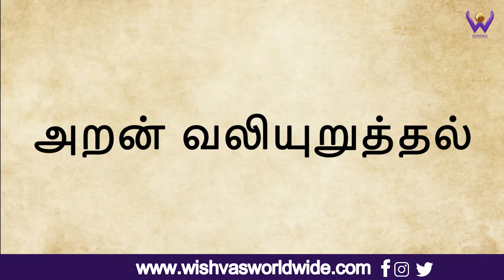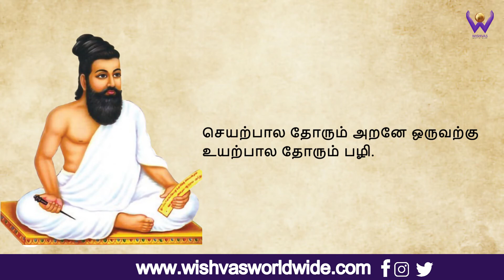திருக்குறள் அதிகாரம் 4 அறத்துப்பால் அறன் வலியுறுத்தல் | Thirukkural Aran Valiyuruththal Athikaram 4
31. சிறப்பு ஈனும் செல்வமும் ஈனும் அறத்தினூஉங்கு
ஆக்கம் எவனோ உயிர்க்கு.

32. அறத்தினூஉங்கு ஆக்கமும் இல்லை அதனை
மறத்தலின் ஊங்கில்லை கேடு.

33. ஒல்லும் வகையான் அறவினை ஓவாதே
செல்லும்வாய் எல்லாஞ் செயல்.

34. மனத்துக்கண் மாசிலன் ஆதல் அனைத்து அறன்
ஆகுல நீர பிற.

35. அழுக்காறு அவாவெகுளி இன்னாச்சொல் நான்கும்
இழுக்கா இயன்றது அறம்.

36. அன்றறிவாம் என்னாது அறஞ்செய்க மற்றது
பொன்றுங்கால் பொன்றாத் துணை.

37. அறத்தாறு இதுவென வேண்டா சிவிகை
பொறுத்தானோடு ஊர்ந்தான் இடை.

38. வீழ்நாள் படாஅமை நன்றாற்றின் அஃதொருவன்
வாழ்நாள் வழியடைக்கும் கல்.

39. அறத்தான் வருவதே இன்பம் மற்றெல்லாம்
புறத்த புகழும் இல.

40. செயற்பால தோரும் அறனே ஒருவற்கு
உயற்பால தோரும் பழி.